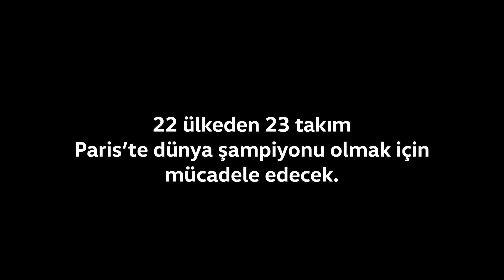Yavru Kartallar Dünya Şampiyonluğu için Fransa’ya uçuyor!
Beşiktaş’ın U13 Futbol Takımı, 13-16 Mayıs arasında düzenlenecek ve 23 ülkeden takımın katıldığı Volkswagen Junior Masters Turnuvası’nda Türkiye’yi temsil etmek için Fransa’ya gidiyor. Volkswagen AG’nin 1999 yılından bu yana iki yılda bir olarak uluslararası düzeyde düzenlediği bu yarışta Yavru Kartallara başarılar!